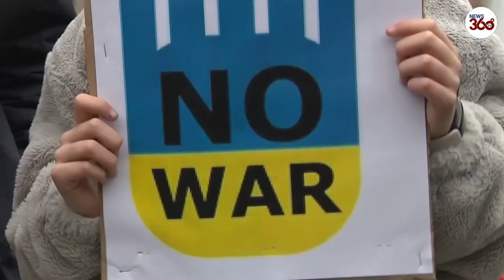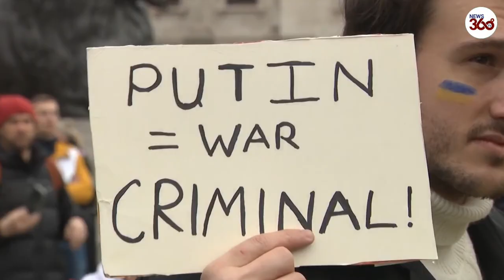Ukraine Invasion: Protesters gather in solidarity in London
Hundreds of protesters gathered in London's Trafalgar Square in a show of solidarity with the Ukrainian people.

Premier League footballers also sent a message of solidarity to Ukraine.